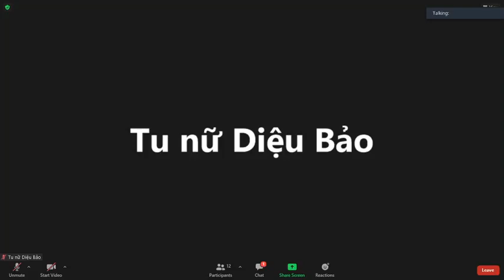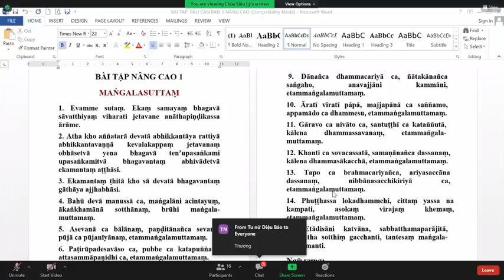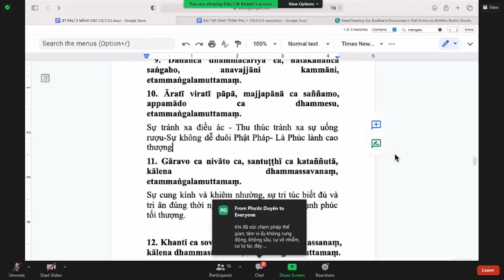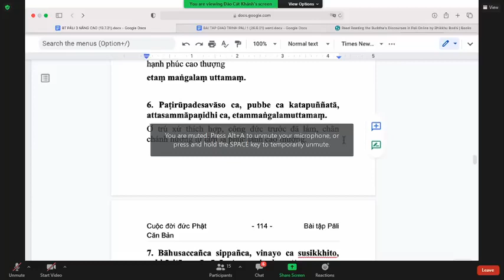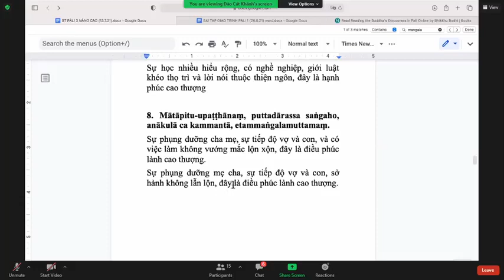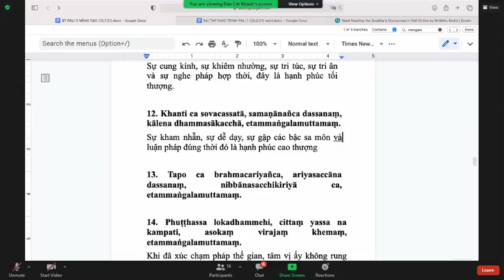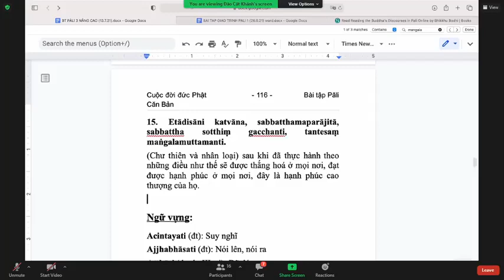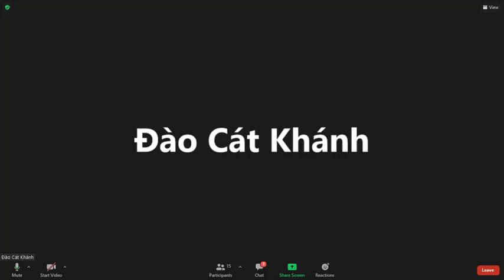89_Pāli Căn Bản Tập III-Bài 2.-Sửa BT nâng cao (tt)_TK Tịnh Tuệ Thứ Ba Aug 17-2021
89_Pāli Căn Bản Tập III-Bài 2. TẾ ĐỘ CHÚNG NĂM TỲ KHƯU -Sửa BT nâng cao (tt)_TK Tịnh Tuệ Thứ Ba Aug 17-2021